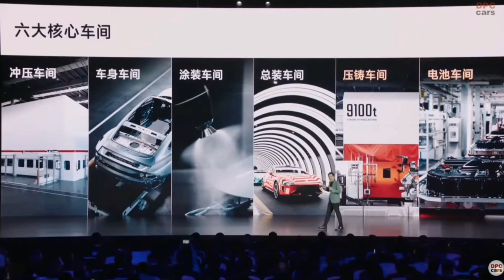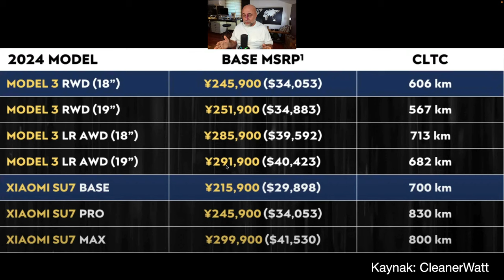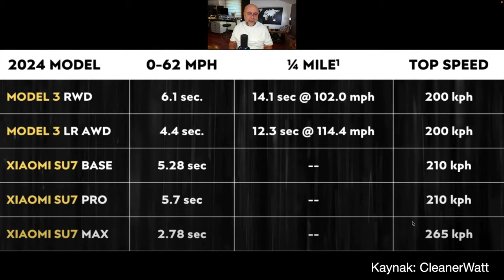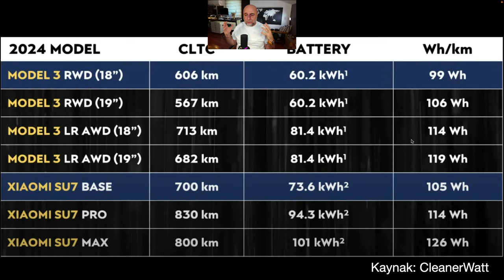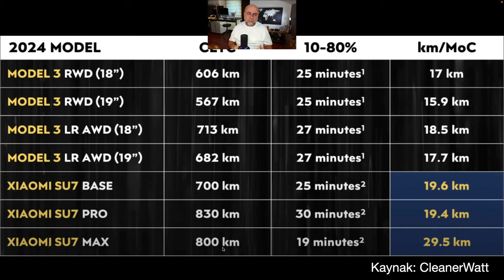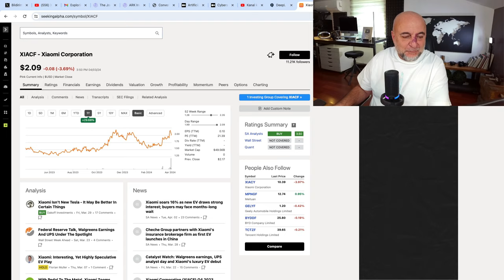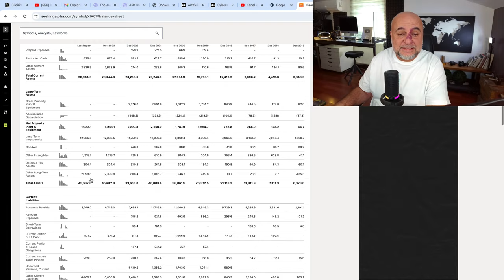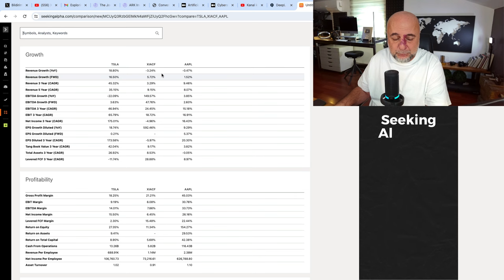Tesla’nın Tek Gerçek Rakibi: Xiaomi